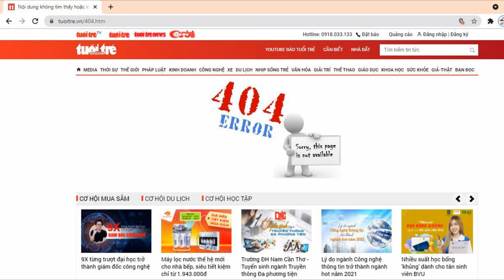Hà Nội tiếp tục giãn cách đến ngày nào? | Hà Nội hết giãn cách ngày nào? | Hà Nội giãn cách 6/9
Hà Nội tiếp tục giãn cách đến ngày nào? , Hà Nội hết giãn cách ngày nào?
Hà Nội giãn cách 6/9 ?